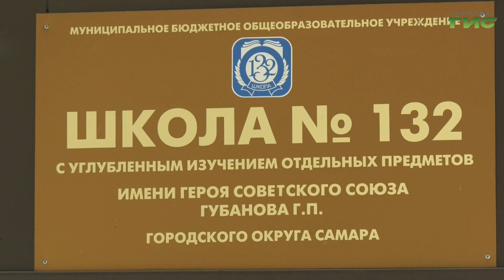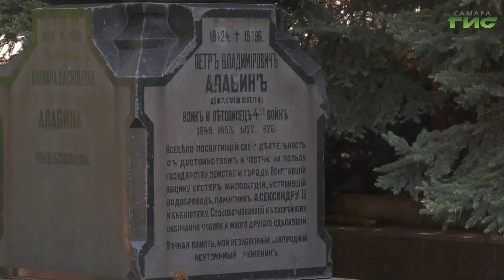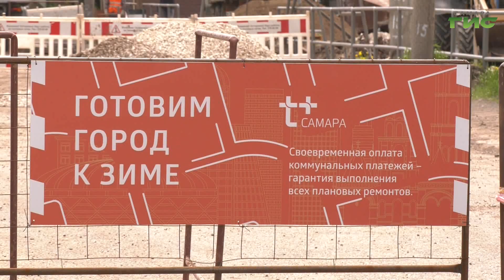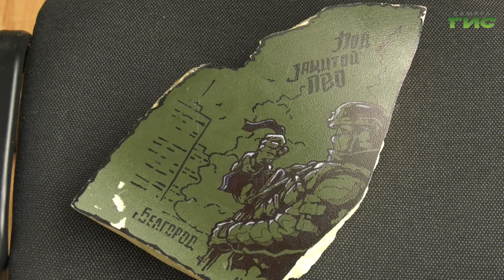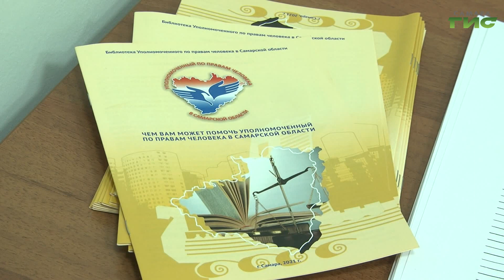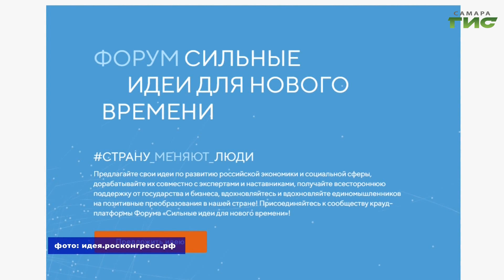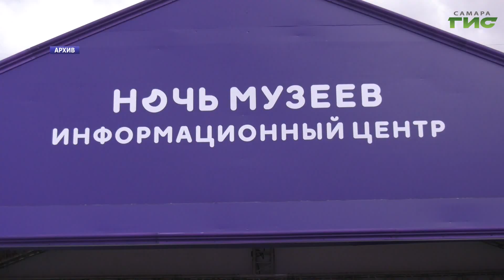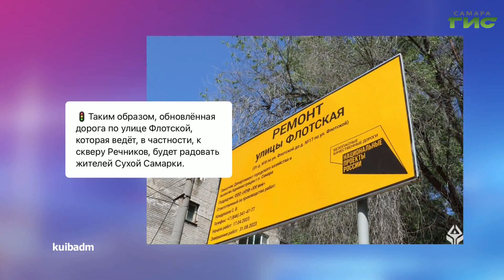"События" от 18.05.2023 (вечер)